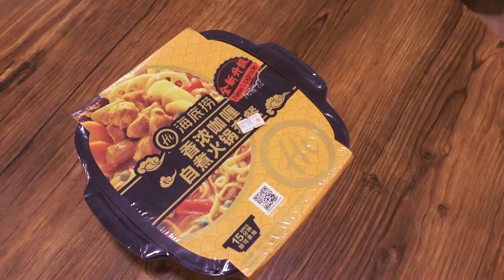【KA VLOG 02 】金马伦婚纱幕后拍摄花絮，海底捞懒人火锅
KA_VLOG_02 金马伦婚纱
幕后拍摄花絮
冷天气当然要吃火锅
而且还是海底捞